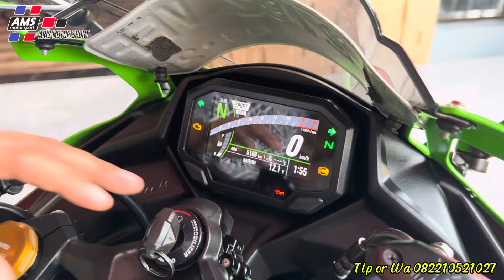YG SUKA TANYA ZX25RR SUDAH READY LAGI NIH DI AMS